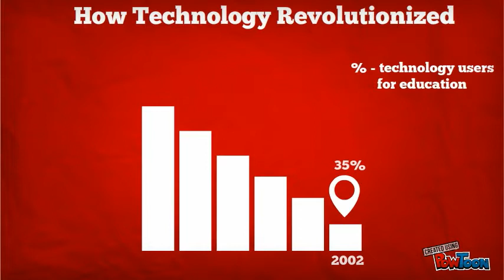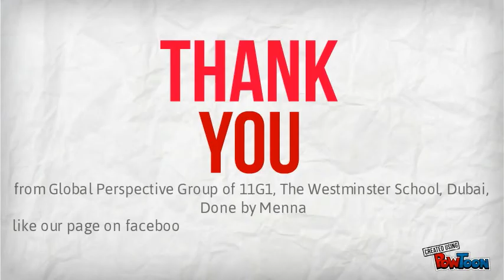IMPACT OF TECHNOLOGY ON EDUCATION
impact of technology on education - Global Perspective-- Created using PowToon -- Free sign up . Make your own animated videos and animated presentations for free.  PowToon is a free tool that allows you to develop cool animated clips and animated presentations for your website, office meeting, sales pitch, nonprofit fundraiser, product launch, video resume, or anything else you could use an animated explainer video. PowToon's animation templates help you create animated presentations and animated explainer videos from scratch.  Anyone can produce awesome animations quickly with PowToon, without the cost or hassle other professional animation services require.